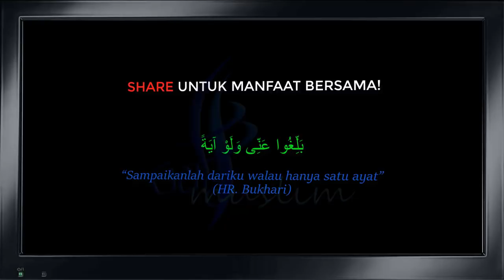Pengalaman Pernah Kena 'Ban' Di Perlis - Dr. Maza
Pengalaman Pernah Kena 'Ban' Di Perlis. Namun Berkat DOA, Akhirnya Saya Jadi Mufti Perlis - Dr. Maza